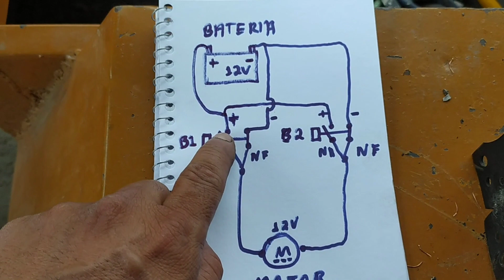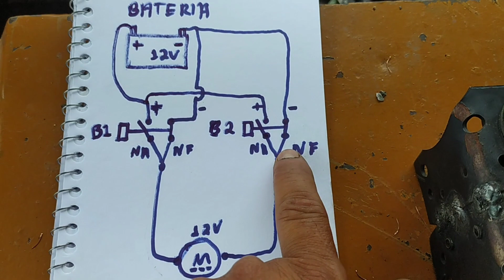COMO FAZER UM ÓTIMO ATUADOR ELETROMECÂNICO USANDO UMA LIXADEIRA VELHA .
Máquinas Caseira